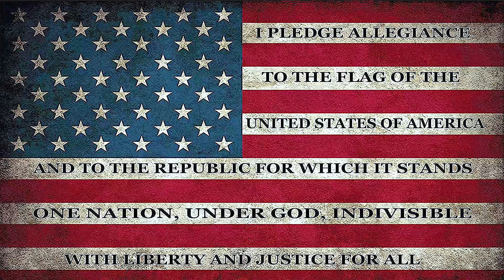Morning Announcements 05/03